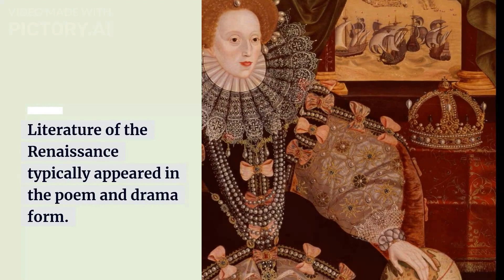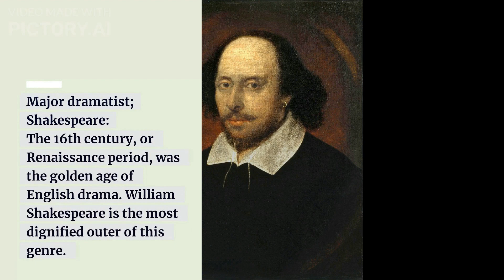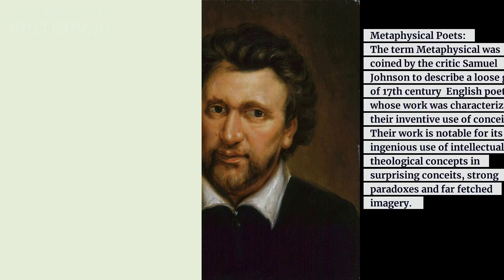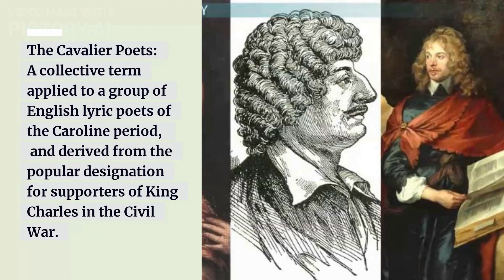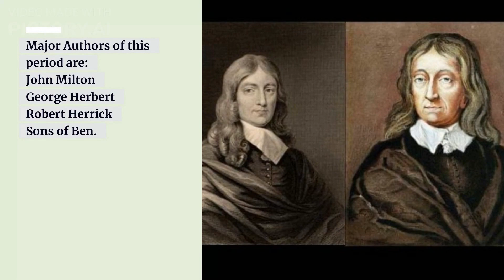Elizabethan Age | Shakespearean age | English Renaissance | Commonwealth period (1558-1660)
The characteristics of Elizabethan and Commonwealth period are briefly explained in this video.
History of English Literature:
Do you know the age of Elizabethan is consider as, 'The first creative period of
English Literature.' ? Queen Elizabeth reigned England from the year 1558 A.D to 1603 A.D and this period is considered as the golden age for English literature. This is the period when the influence of Renaissance was slowly spreading to England. Amidst victories over Spain, colonization missions, moderating the religious fervor, improvement in science and technology – the theatre along with other poetry and prose flourished during the period. In this lecture, we are going to discuss all major writers and poets who made this era as the golden age with their contributions to Elizabethan literature and English literature.
In this video, we are discussing the Civil War England 1642 and how it led to the Common Wealth period in English Literature. This period is an important part of the History of English Literature. It is also known as the age of Milton in English Literature or the Puritan Age.

Civil War England 17th century was fought between Charles I and the Parliament. The Parliament under the leadership of Oliver Cromwell won. Oliver Cromwell became the Lord Protector of England.
You can find the detailed Civil War and Common Wealth period summary in this video. We discuss the historical and political background, literary features and major writers of this age.
Civil War in English Literature is a turbulent period. Theatres were banned in 1642. John Milton was the most prominent literary figure. You can find the Age of Milton characteristics in this video. Other important writers are Thomas Hobbes and Jeremy Taylor.
Charles II defeated Oliver Cromwell's son, Richard Cromwell in 1660. Monarchy was established and thus began the Restoration Age.